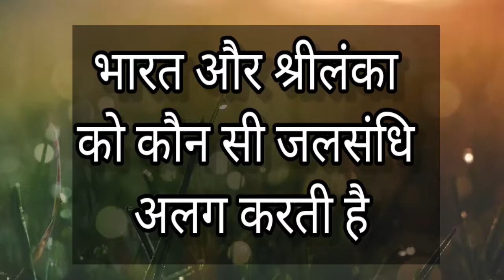भारत और श्रीलंका को कौन सी जलसंधि अलग करती है, Which strait separates India and Sri Lanka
भारत और श्रीलंका को कौन सी जलसंधि अलग करती है,
Which strait separates India and Sri Lanka,